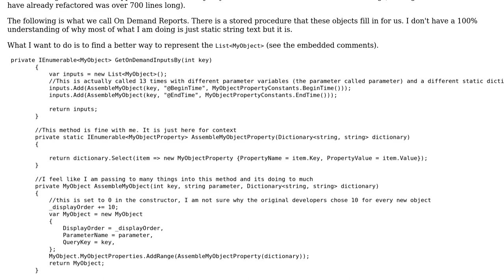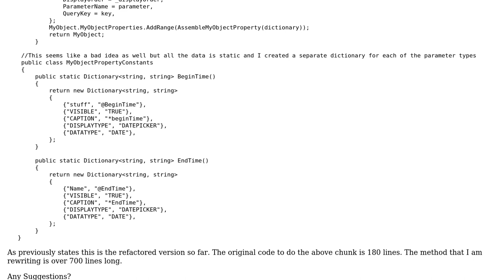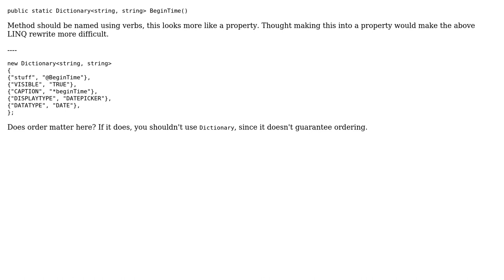Code Review: Return a List‹MyObject› based on very similar data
With thanks & praise to God, and with thanks to the many people who have made this project possible! You are responsible for your own actions.